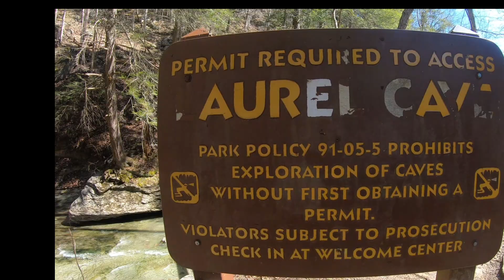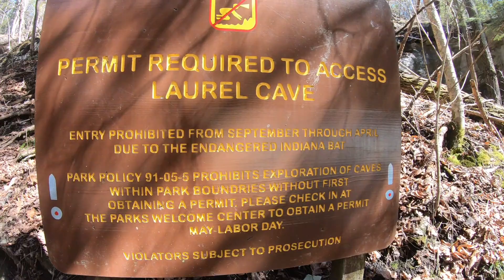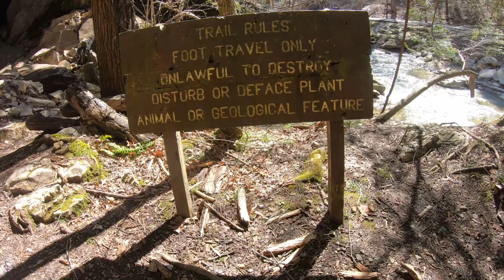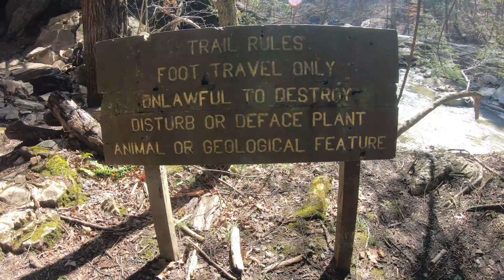Part 2 || Laurel Cave Cascade || Carter Cave State Resort Park || April 20, 2021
Carter Cave State Resort Park
Open Hours:
Sunday -12:00 AM- 11:59 PM
Monday- Wednesday - 7:00 AM -7:00 PM
Thursday - 7:00 AM - 11:59 PM
Friday- Saturday - 12: AM- 11:59 PM

Address:
344 Caveland Dr Olive Hill, KY 41164  United States

Useful to Know:
-Free Wi-Fi
-Parking Available
-Wheelchair Accessible
-Kid Friendly
-Pets Allowed
-Swimming Pool

YouTube channel ➡️ cyn&mike adventure

Facebook ➡️ Ats cyn

Facebook group page ➡️ cyn&mike adventure group page